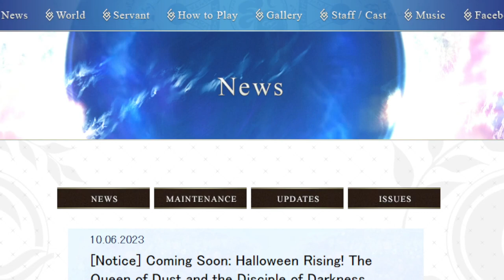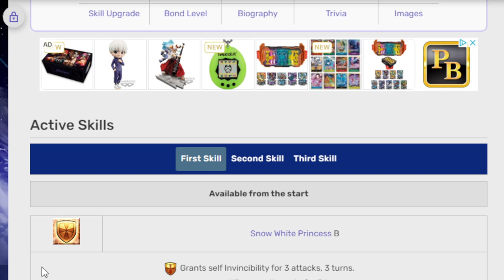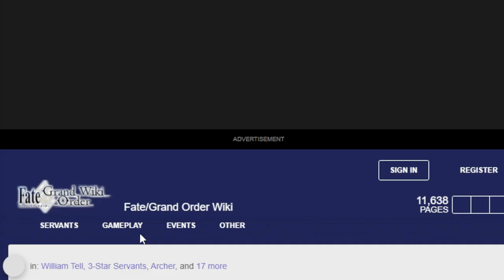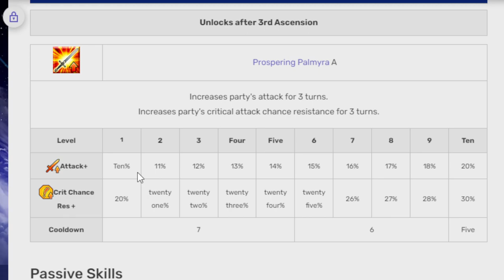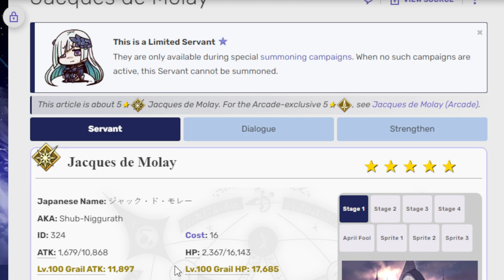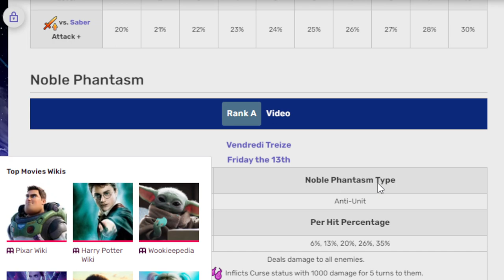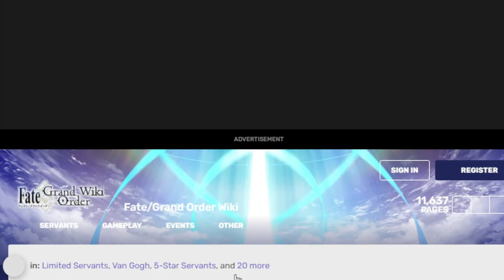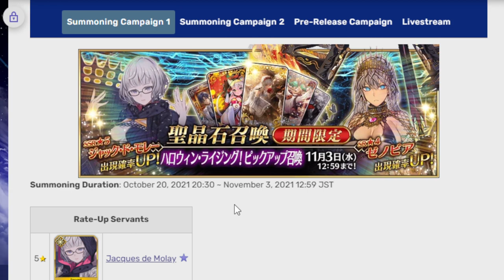Taking a look at upcoming Halloween event and banner! FGO NA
The closer to Halloween it gets the stronger Wokey gets